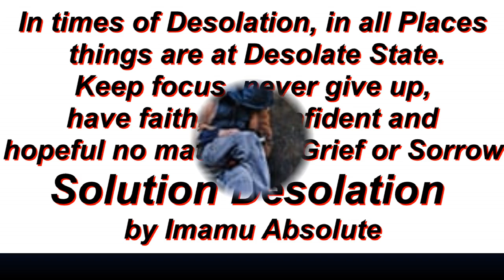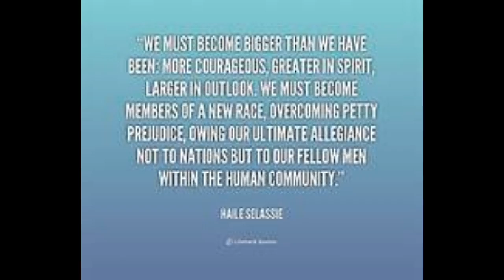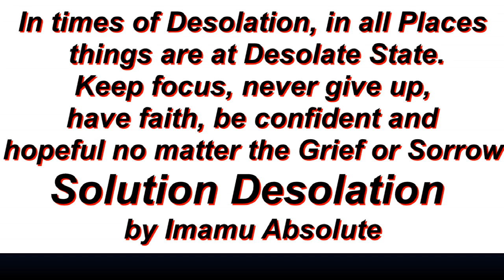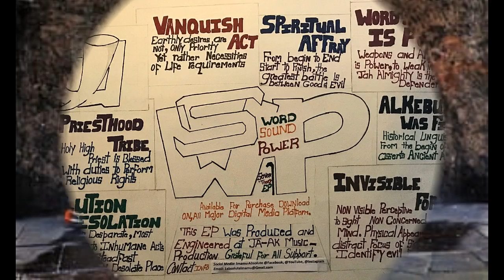Solution Desolation by Imamu Absolute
In times of Desolation, In all Places, things are at Desolate Stae. Keep focus , never give up , have faith , be Confident and Hopeful no matter the Grief or Sarrow. Digi-Visual Explanation of the Song titled Solution Desolation. In digital Imageries, format View. Exempt the ones that Resemble Imamu Absolute and the Art Work in Accordance with the 7Track EP and the Songs. (C)2019